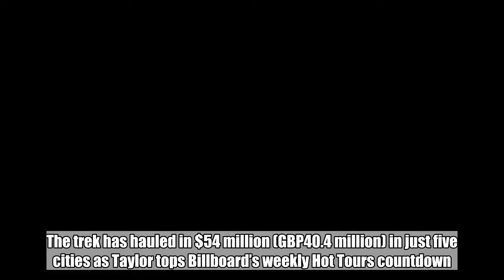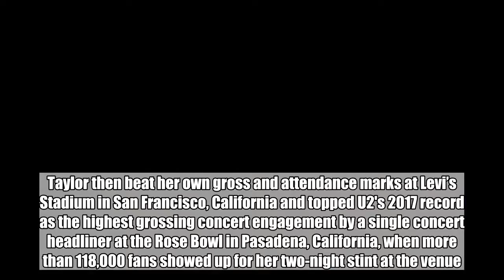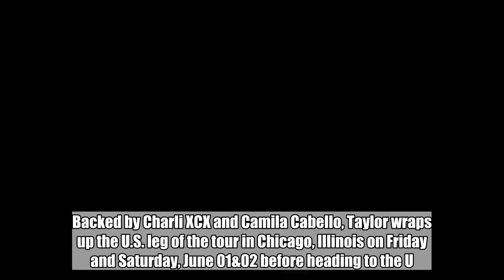Taylor Swift Sets New Record With 'Reputation' Tour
The tour has hauled in $54 million in just five cities as the songstress tops Billboard's Hot Tours chart.  Jun 2, 2018  AceShowbiz - Taylor Swift is shattering tour records on the road after launching her Reputation dates last month.   The trek has hauled in $54 million (GBP40.4 million) in just five cities as Taylor tops Billboard’s weekly Hot Tours countdown.  Swift has sold almost 398,000 tickets in the stadiums she has hit so far on her six-month world tour that could potentially top $400 million (GBP300 million), according to experts.   She kicked off the trek with a record-breaking gig in Phoenix, Arizona on 8 May, beating a box office gross record set by Metallica in August (17) and an attendance record set by her ex-boyfriend Harry Styles' band One Direction in 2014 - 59,157 fans showed up for the sold-out concert.   Taylor then beat her own gross and attendance marks at Levi’s Stadium in San Francisco, California and topped U2's 2017 record as the highest grossing concert engagement by a single concert headliner at the Rose Bowl in Pasadena, California, when more than 118,000 fans showed up for her two-night stint at the venue.   New gross records were also set at Seattle, Washington's CenturyLink Field on 22 May and Sports Authority Field in Denver, Colorado on 25 May.   Kenny Chesney is second on this week's Hot Tours chart, while Imagine Dragons, James Taylor, and Five Finger Death Punch and Shindown round out the current top five earners on the road.   Backed by Charli XCX and Camila Cabello, Taylor wraps up the U.S. leg of the tour in Chicago, Illinois on Friday and Saturday, June 01&02 before heading to the U.K. for six dates in London, Manchester and Dublin.  Related Posts   Jun 2, 2018  Taylor Swift Sets New Record With 'Reputation' Tour  Jun 1, 2018  Taylor Swift and Boyfriend Joe Alwyn Spotted Enjoying Pub Date  May 24, 2018  Taylor Swift Treats Young Cancer-Stricken Fan to Pre-Concert Meet and Greet   May 21, 2018  'September' Co-Writer Slams Taylor Swift's Earth, Wind and Fire Cover: 'Lethargic as a Drunk Turtle'  May 21, 2018  Billboard Music Awards 2018: Taylor Swift, Kelly Clarkson and More Bring Style to the Red Carpet